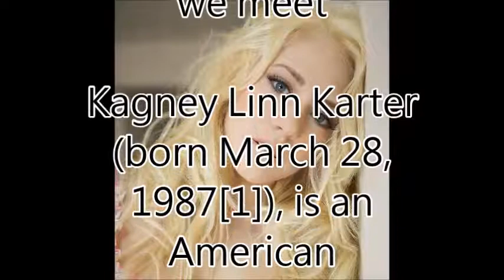Kagney Linn Karter -World-No1 Beautiful Woman TOP 100 Introduction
Kagney Linn Karter --World-No1 Beautiful Woman Introduction

World-No1.com